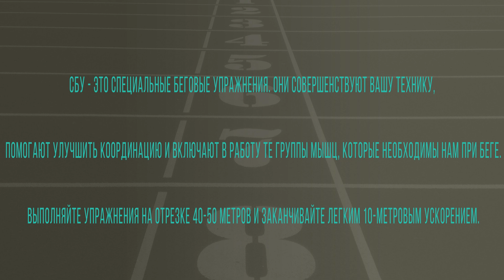Специальные беговые упражнения и техника бега / СБУ для бега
СБУ - специальные беговые упражнения помогут совершенствовать вашу технику.

Выполняйте их после гимнастики на отрезке 40-50 метров и каждое упражнение заканчивайте легким ускорением.